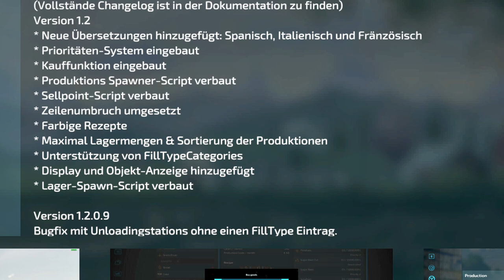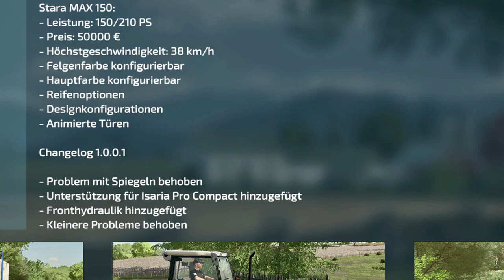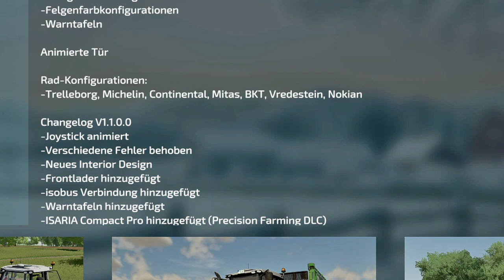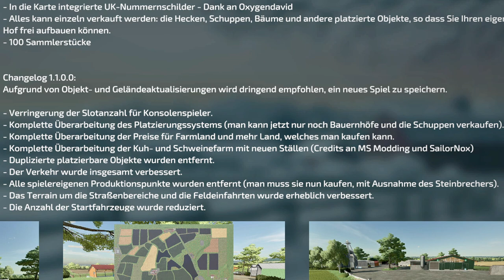💢 LS22/FS22 - 1 NEUE KARTE - 8 Neue Mods - 8 Updates - Modhub - Bloomfield, Kanada - CoursePlay